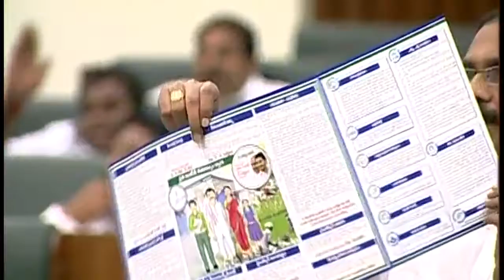AP Minister Kannababu clarifies on Election promise made on Liquor Policy